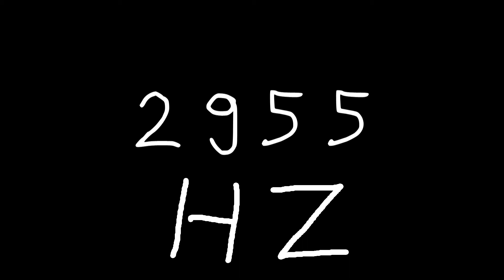2955 hz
Just sound.

chords
sounds
noise
tone
noises
tones
audio
wave
waves
sin
sine
sinus
sinoid
heart
heartbeat
resonancy